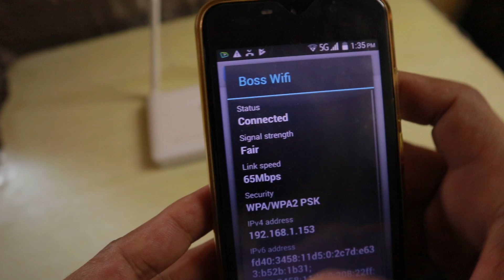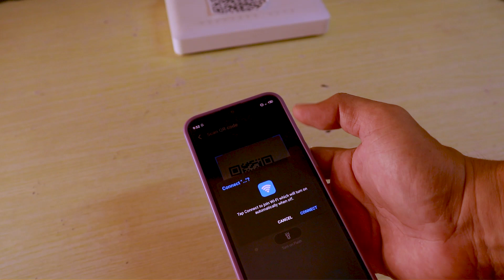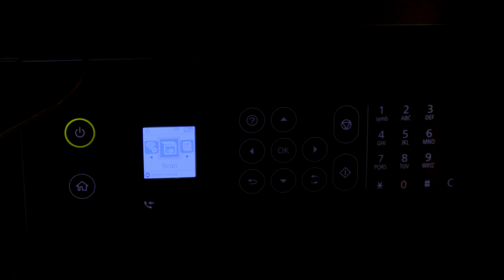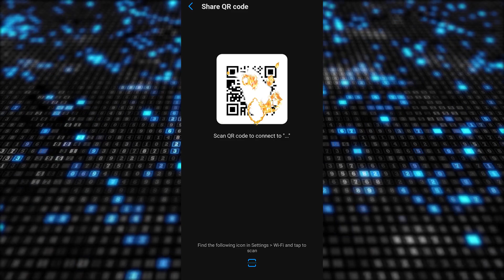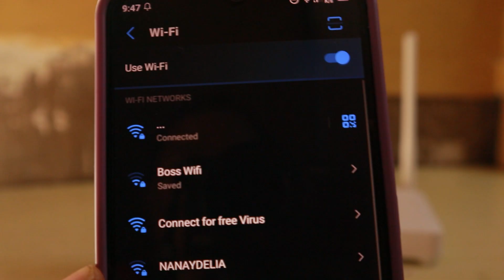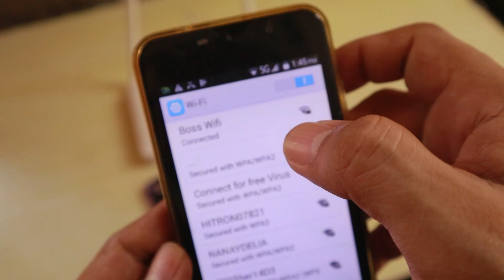Can WiFi Password QR CODE Generation be stopped?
Pwedi bang i-DELETE ang WiFI password QR CODE? Can an I.T. STOP WIFI Password QR code Generation? How to STOP WiFi Scan QR Code Generation?

WiFi QR code scanning is one of the problems that WiFi owners are currently facing. Nagpakabit ka nga ng Broadband na Fiber. Pero mahina pa rin dahil sa mga kapitbahay mo na ng hack ng WiFi.

In this video pag-usapan natin kung bakit ang phone na gamit ko dito sa video ay hindi makapag-share ng WiFi password QR code magpakailanman.

🛒 🔥🔥🔥🔥RECOMMENDED ROUTER:🔥🔥🔥🔥🛒
 🎁 Tp-link ER605 Multi-WAN router
🔴 Cameras
🎁 Logitech C922 Pro Stream Webcam

👍👍👍 RECOMMENDED VIDEOS 👍👍👍

Unhack WiFi EP1: Bakit na hack ang WiFi mo? Nagawa mo ang isa or ang 6 mistakes na ito!
▶️How to BLOCK  WiFi Scan with just one setting on the PLDT Home Fibr modem router? | Block WiFi users